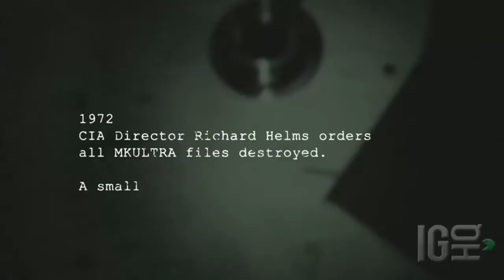Outlast Official Trailer (FullVersion) Outlast Официальный Трейлер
Официальный трейлер хоррор игры Outast.

Acting on a tip from an inside source, independent journalist Miles Upshur breaks into the facility, and what he discovers walks a terrifying line being science and religion, nature and something else entirely. Once inside, his only hope of escape lies with the terrible truth at the heart of Mount Massive.

Genre -- Survival-Horror
Platform -- PC

Outlast and all gameplay assets are property of Red Barrels Games.

Канал MrLololoshka и друзья - это сообщество фанатов Лололошки.На канале вы найдете множество видео Лололошки,отрывки из прохождений,и его стримы.Приятного вам провести здесь время!Вы очень поможете каналу если подпишитесь и поставите лайк под видео.Спасибо вам!

• Мой сервер (Я тут гамаю, Тсс...)
• Мой магазин (Там игры, игры и игры)